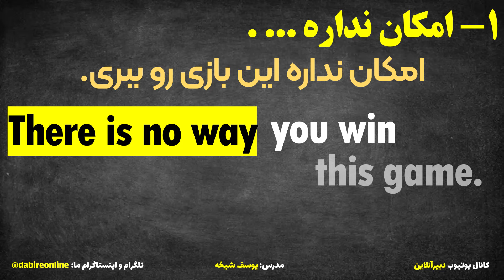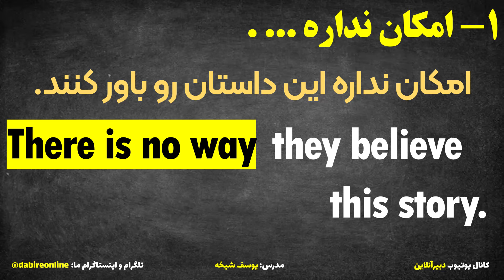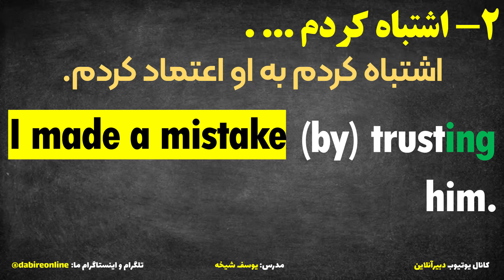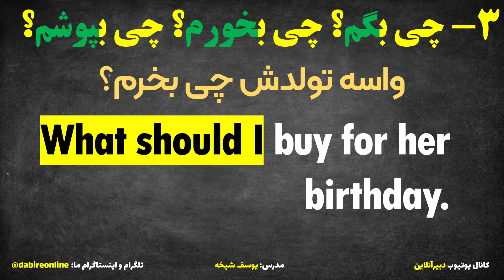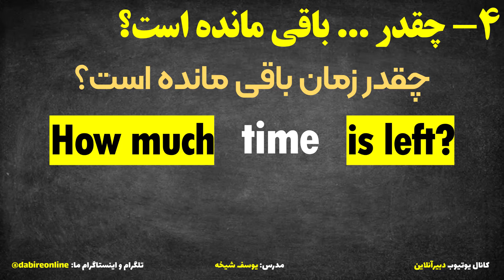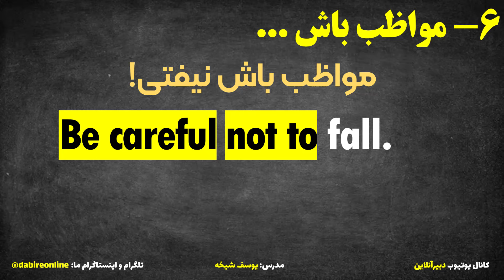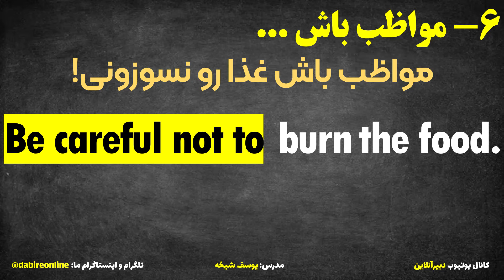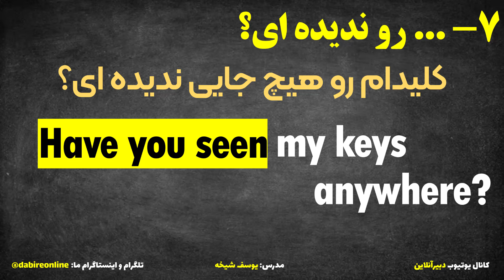با این 7 تا فرمول جدید در سال 2024 سطح زبانت رو متحول کن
برای تهیه دوره جامع مکالمه انگلیسی از صفر تا پیشرفته به شماره  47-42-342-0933 در واتساپ پیام بفرستید.
در این دوره مطالب از سطح صفر به صورت گام به گام و با روشی منحصر به فرد و متمایز آموزش داده شده است.
این دوره به صورت تعاملی تدریس شده است و به گونه ای است که مخاطب احساس می کند در کلاس واقعی به صورت خصوصی با استاد نشسته است و تمرکزمان بر مکالمه است.
با شرکت در این دوره بعد از 6 ماه می توانید به راحتی در مورد موضوعات مختلف به روانی انگلیسی صحبت کنی